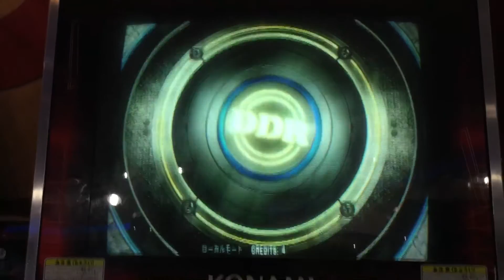DDR X3 - DANCE DANCE REVOLUTION Expert